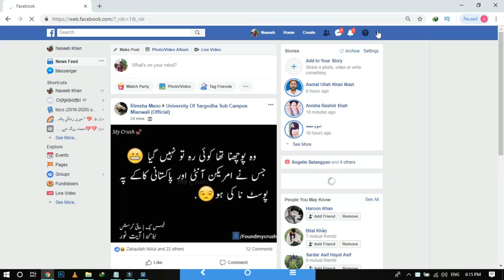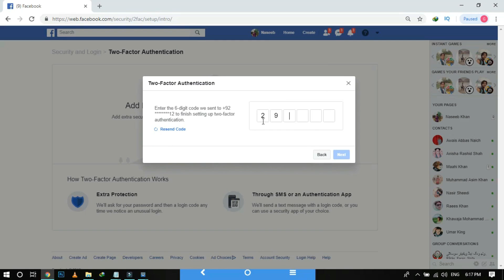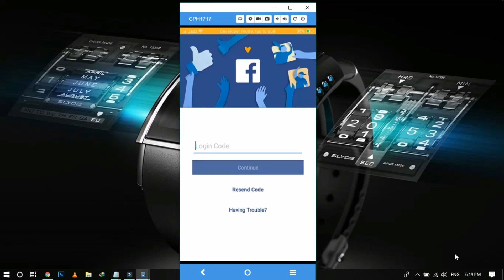how to enable two-step verification in Facebook.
In this video we will talk about how to enable two-step verification in Facebook I will tell you guys that how you can add an extra security layer to your Facebook account. and how to enable two-step verification in Facebook